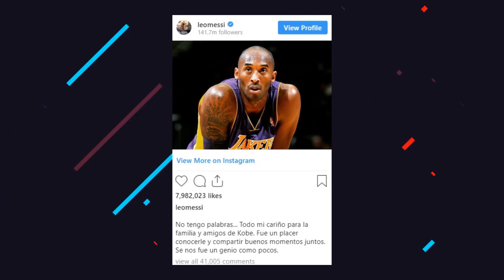BARCELONA SOLO HARA un FICHAJE | MENSAJE de MESSI a Kobe Bryant | “NO HAY NADA con CAVANI”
Barcelona solo hará un fichaje ¿Quién sera? Mensaje de Messi a Kobe Bryant ¿Qué dijo? “No hay nada con Cavani” ¿llegara? Enterate de esto y mucho mas ¡AQUÍ!